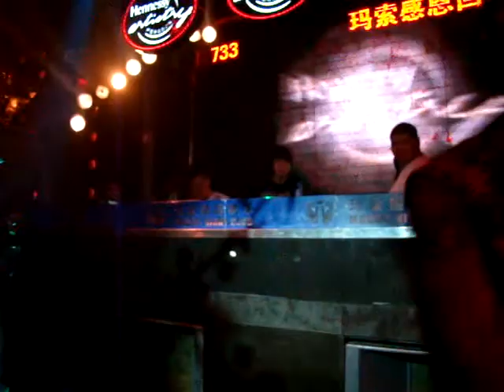20110722 潘裕文-找自己@鹽城Mazzo